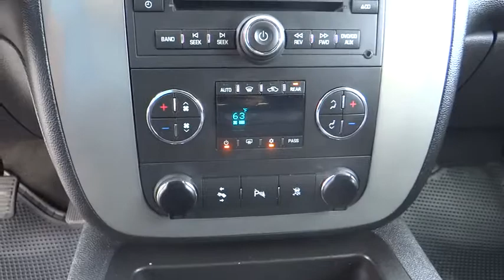2010 Chevrolet Tahoe Eureka, Redding, Humboldt County, Ukiah, North Coast, CA AR191436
2010 Chevrolet Tahoe

WAS $31,995, $300 below Kelley Blue Book! LT trim. Leather, Third Row Seat, Entertainment System, Satellite Radio, Hitch, 4x4, Onboard Communications System, Premium Sound System, Rear Air, Aluminum Wheels, Head Airbag AND MORE!br /br /PREMIUM FEATURES ON THIS CHEVY TAHOE INCLUDEbr /SUSPENSION PACKAGE, OFF-ROAD (Includes off-road jounce bumpers, specially-tuned springs and gas-charged monotube shocks, (k47) high-capacity air cleaner, (G80) heavy-duty locking rear differential, (B71) front and rear wheel flares, (QXN) P265/65R18 on-/off-road, blackwall tires, (NZZ) Skid Plate Package, (BVV) tubular assist steps and (BPH) Z71 Off-Road Appearance Package, which consists of unique front fascia and bright chrome grille insert. Also includes (V76) front frame-mounted recovery hooks on 2WD models. ENTERTAINMENT SYSTEM, REAR SEAT DVD PLAYER with remote control, overhead display, 2 sets of 2-channel wireless infrared headphones and auxiliary audio/video input jacks, SKID PLATE PACKAGE includes front underbody shield starting behind front bumper and running to first cross-member, protecting front underbody, oil pan, differential case and transfer case, frame-mounted shields, AUDIO SYSTEM, AM/FM STEREO WITH MP3 COMPATIBLE CD/DVD PLAYER seek-and-scan, digital clock, auto-tone control, Radio Data System (RDS), speed-compensated volume, TheftLock and USB port, LT PREFERRED EQUIPMENT GROUP Includes Standard Equipment, ENGINE, VORTEC 5.3L V8 SFI FLEXFUEL with Active Fuel Management br /br /THE CHEVY TAHOE IS BEST IN CLASSbr /Side By Side Competitive Advantages: Best in Class Combined Fuel Economy vs. the Ford Expedition, Nissan Armada, and Toyota Sequoia. More City Cruising Range Miles vs the Armada and Sequoia. More 2nd and 3rd Row Legroom than Sequoia. br /br /MORE ABOUT USbr /Why Do So Many Chrysler, Dodge br /br /Pricing analysis performed on 10/4/2014. Horsepower calculations based on trim engine configuration. Please confirm the accuracy of the included